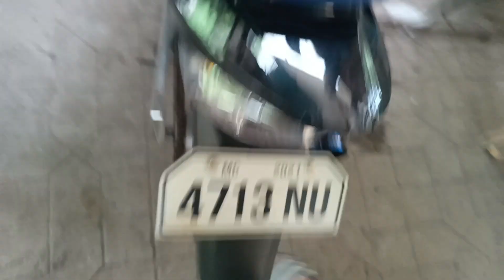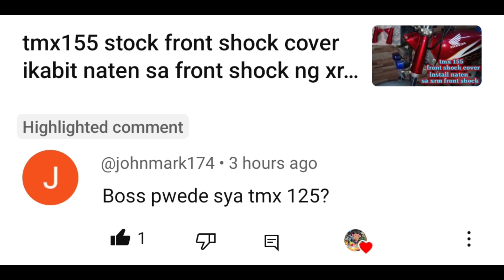installing panel gauge, blinker lens, handle switch at headlight lens ng Sniper 135 Classic